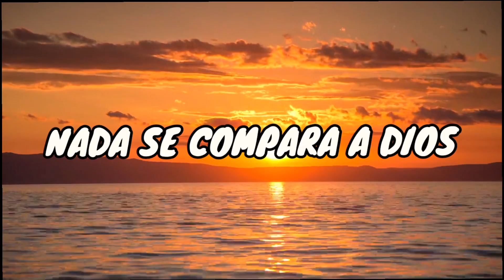EMILITO BARRUL Y ANTONIO DE TARANCON || CREO QUE TU VIVES ( COVER ALONSO VICENTE )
Titulo: Creo que tu vives
Interpretes: Emilito Barrul y Antonio de Tarancon
producción musical: Afsound
Autor: Alonso Vicente de Songotleu

Que Dios os bendiga en esta ocasión os traigo el cover de esta preciosa alabanza de nuestro hermano Alonso Vicente y la comparto con mi amigo Emilito que es una bendicion, esperamos hacerles bien
bendiciones